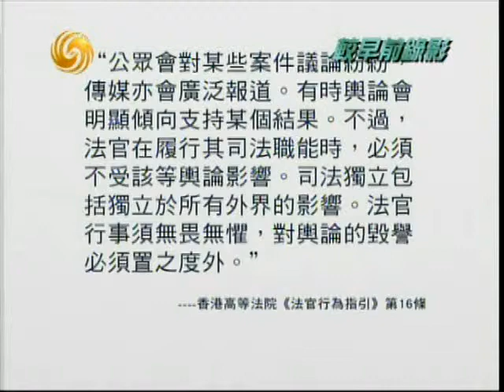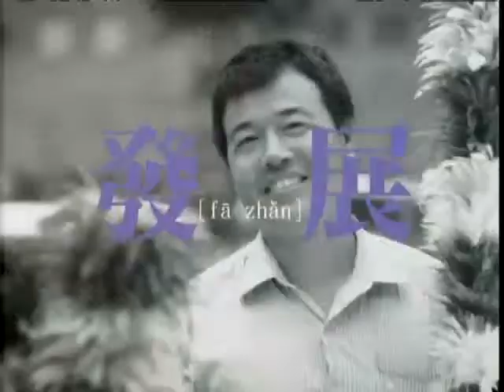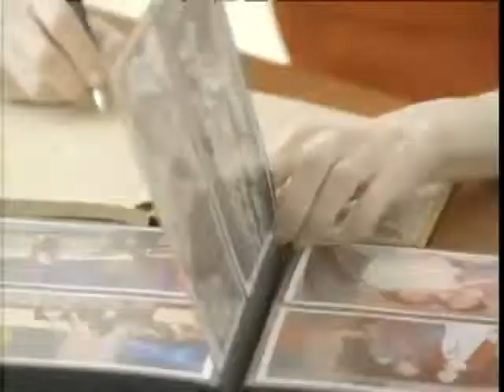锵锵三人行20130718 由判例观察香港司法程序与民意影响